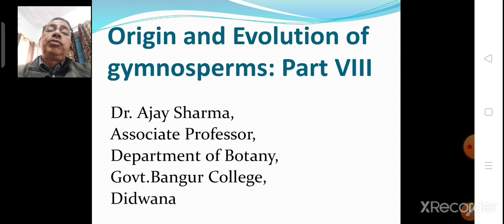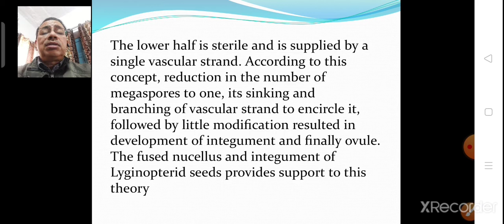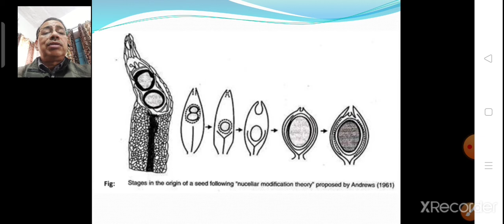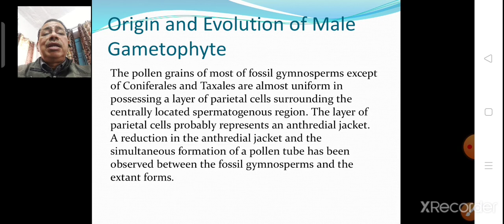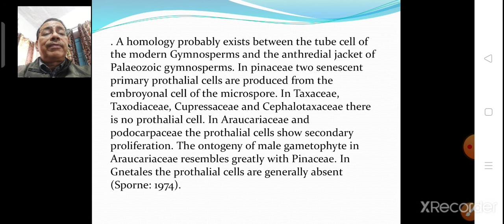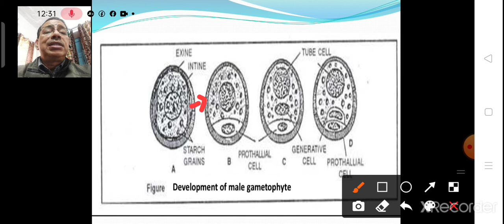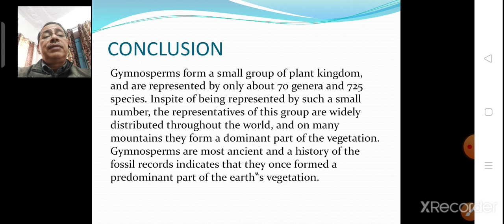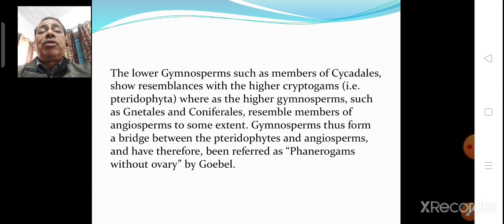Origin and Evolution of Gymnosperm,Part VIII,By Dr.Ajay Sharma,Associate Prof. Botany, GBC Didwana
Origin and Evolution of Gymnosperm,Part VIII: Nucellar theory, Evolution of Male gametophyte and Conclusion.